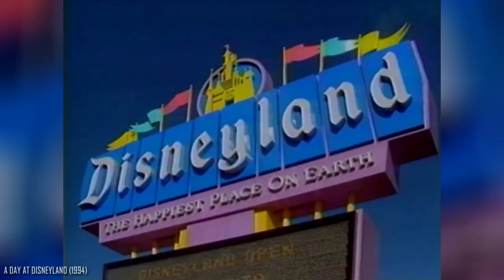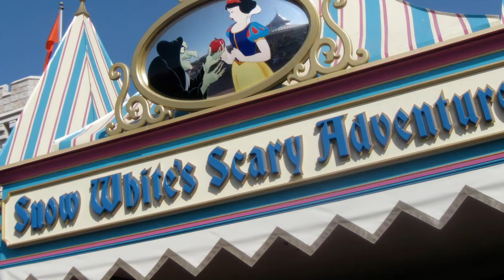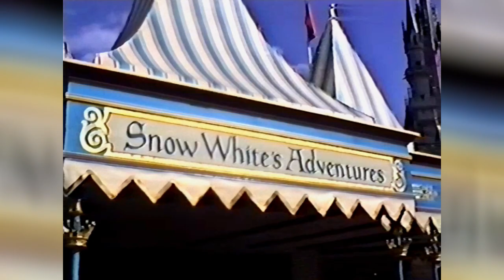Snow White's Scary Adventure: Dark Ride | Magic Kingdom, Disney World (1971-2012)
Snow White's Scary Adventure (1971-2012) Brief History of the Ride, 2 POV's from 1998 & 2011

Snow White’s Scary Adventure is an Extinct Walt Disney World, Magic Kingdom Attraction dark ride formerly located in the Fantasyland section of Disney World’s Magic Kingdom. It was an original Disney World attraction that was replaced by Princess Fairytale Hall in the Fantasyland overhaul in 2012.

Snow White’s Scary Adventure | Disney World Details

Disney Resort: Walt Disney World Resort
Disney Park: Magic Kingdom Park
Park Area: Magic Kingdom Fantasyland
Attraction Type: Extinct Attraction, Ride
Year Opened: 1971
Year Opened: 2012
Replaced: Original Attraction
Replaced By: Princess Fairytale Hall